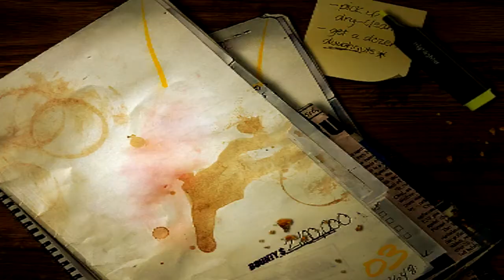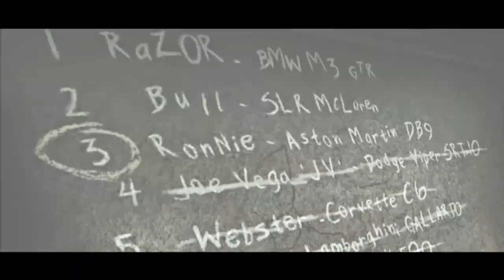Let´s play Need for Speed Most Wanted #11 [2005] Nr.4 ist raus!!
Alle Episoden sind 720p bis ich vom Urlaub zurück bin!!
All Episodes are 720p till i come back from Holidays!!